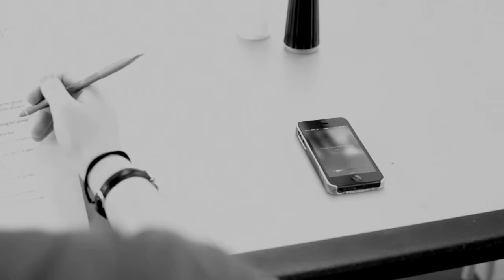Dead Battery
R27 final film. A girl has trouble getting a working phone after sleeping through an appointment.